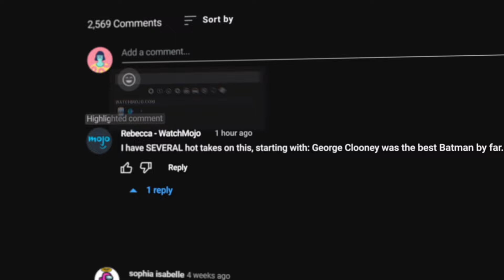10 Times Peter Griffin Said What We Were All Thinking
Peter Griffin may not be a great role model, but there have been moments where he's said what we're all thinking. For this list, we’ll be looking at instances where the Griffin family patriarch spoke the brutally honest truth, making us all say, “That really grinds our gears too!” Our countdown includes The Confusing Narration of “How I Met Your Mother,” Misleading Studio Logos, What’s the Appeal of Bowling Alleys?, Ballpark Food, and more! Which Peter Griffin moment do you relate to the most?